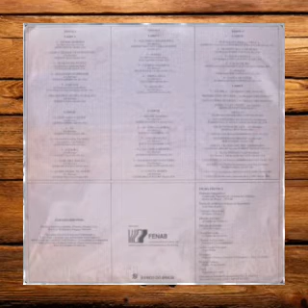Ary Barroso - 90 Anos (1992)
LP TRIPLO

DISCO 1

FAIXAS:

A1 - Brasil Moreno (Ary Barroso/Luis Peixoto)
Intérprete: Instrumental

A2 - Vamos Deixar de Intimidade (Ary Barroso)
Intérprete: Roberto Silva

A3 - No Rancho Fundo (Ary Barroso/Lamartine Babo)
Intérprete: Luiz Cláudio

A4 - Malandro Sofredor (Ary Barroso)
Intérprete: Roberto Ribeiro

A5 - Caboca (Ary Barroso/José Carlos Burle)
Intérpretes: Pena Branca e Xavantinho

A6 - Pra Machucar Meu Coração (Ary Barroso)
Intérprete: Roberto Paiva

B1 - Isto Aqui O Que É (Ary Barroso)
Intérprete: Roberto Ribeiro

B2 - Tú (Ary Barroso)
Intérprete: Roberto Paiva

B3 - Na Batucada da Vida (Ary Barroso/Luis Peixoto)
Intérprete: Zezé Gonzaga

B4 - Faceira (Ary Barroso)
Intérprete: Roberto Silva

B5 - Sobe Meu Balão (Ary Barroso)
Intérprete: Ademilde Fonseca

B6 - Quero Dizer-te Adeus (Ary Barroso)
Intérprete: Gilberto Milfont

DISCO 2

FAIXAS:

A1 - Aquarela do Brasil (Ary Barroso)
Intérpretes: Núbia Lafayette e Gilberto Milfont

A2 - Maria (Ary Barroso/Luis Peixoto)
Intérprete: Luiz Cláudio

A3 - Camisa Amarela (Ary Barroso)
Intérprete: Violeta Cavalcanti

A4 - Terra Seca (Ary Barroso)
Intérprete: José Tobias

A5 - Ocultei (Ary Barroso)
Intérprete: Núbia Lafayette

B1 - Rio de Janeiro (Ary Barroso)
Intérprete: Ademilde Fonseca

B2 - Três Lágrimas (Ary Barroso)
Intérprete: Roberto Paiva

B3 - Inquietação (Ary Barroso)
Intérprete: Zezé Gonzaga

B4 - Aquarela Mineira (Ary Barroso)
Intérprete: Gilberto Milfont

B5 - Na Baixa do Sapateiro (Ary Barroso)
Intérprete: Violeta Cavalcanti

B6 - Canta Maria (Ary Barroso)
Intérpretes: Instrumental e Coro

DISCO 3

FAIXAS:

A1 - Por Causa Desta Cabocla (Ary Barroso/Luis Peixoto)

A2 - Morena Boca de Ouro (Ary Barroso)
Intérpretes: Roberto Silva

A3 - Folha Morta (Ary Barroso)
Intérprete: Núbia Lafayette

A4 - Caco Velho (Ary Barroso)
Intérpretes: Zezé Gonzaga e Luiz Cláudio

A5 - Risque (Ary Barroso)
Intérprete: Zezé Gonzaga

A6 - Faixa de Cetim (Ary Barroso)
Intérprete: Roberto Ribeiro

B1 - Dá Nela (Ary Barroso)
Intérprete: Coro
Segura Esta Mulher (Ary Barroso)
Intérprete: Coro
Paulistinha Querida (Ary Barroso)
Intérprete: Coro
Como ''Vaes'' Você? (Ary Barroso)
Intérprete: Ademilde Fonseca
Grau Dez (Ary Barroso/Lamartine Babo)
Intérprete: Coro

B2 - No Tabuleiro da Baiana (Ary Barroso)
Intérpretes: Violeta Cavalcanti e Roberto Paiva
Os Quindins de Iaiá (Ary Barroso)
Intérprete: Roberto Silva

B3 - Foi Ela (Ary Barroso)
Intérprete: Roberto Silva
O Correio Já Chegou (Ary Barroso)
Intérprete: Zezé Gonzaga
Falta Um Zero No Meu Ordenado (Ary Barroso/Benedito Lacerda)
Intérprete: Roberto Paiva

B4 - Rancho das Namoradas (Ary Barroso/Vinicius de Moraes)
Intérprete: Coro
Iaiá Boneca (Ary Barroso)
Intérprete: Gilberto Milfont
A Casta Suzana (Ary Barroso/Alcyr Pires Vermelho)
Intérprete: Roberto Paiva
Upa Upa (Meu Trolinho) (Ary Barroso)
Intérprete: Violeta Cavalcanti
Intérprete: Coro

Realizado pela FENAB - Federação Nacional dos Bancos.